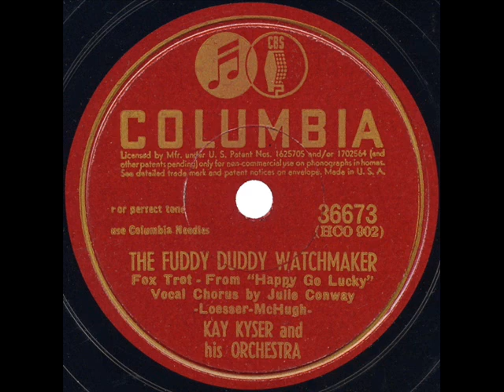1942 Kay Kyser - The Fuddy Duddy Watchmaker (Julie Conway, vocal)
Mary Martin, Dick Powell, Betty Hutton, Rudy Vallee, Eddie Bracken. quite a cast performing the songs of Frank Loesser and Jimmy McHugh in the Paramount musical “Happy Go Lucky.” This novelty was overshadowed somewhat by the success of “Murder, He Says” and the ballad hit “Let’s Get Lost,“ but it did help sell a few records for the Kyser band in the spring of 1943.

From 78rpm Columbia 36673 - The Fuddy Duddy Watchmaker (Loesser-McHugh) by Kay Kyser & his Orchestra, vocal by Julie Conway, recorded July 31, 1942 .